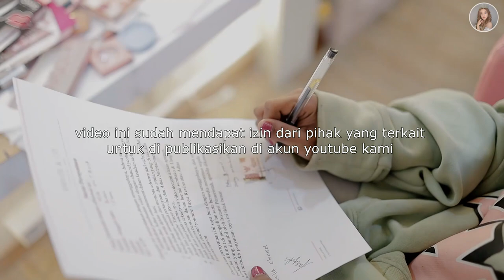GAK NYANGKA MANUSIA SILVER BISA SECANTIK INI